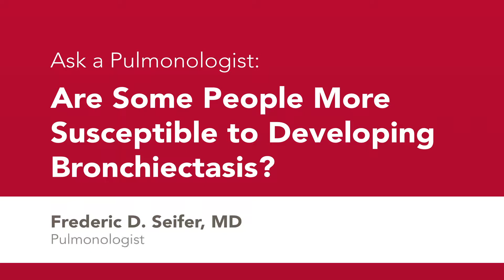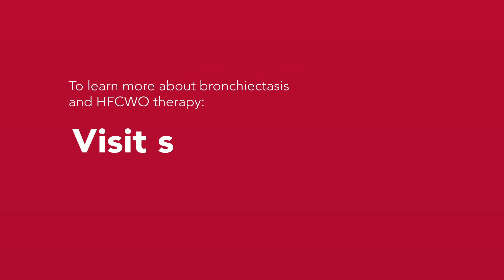Ask a Pulmonologist: "Are Some People More Susceptible to Developing Bronchiectasis?"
A person’s genetic makeup, their environment, and lifestyle choices can all play a role in the likelihood of developing bronchiectasis.

Frederic D. Seifer M.D. is a board-certified pulmonologist with decades of experience practicing respiratory medicine with specialized knowledge in COPD, bronchiectasis, and other chronic respiratory conditions.